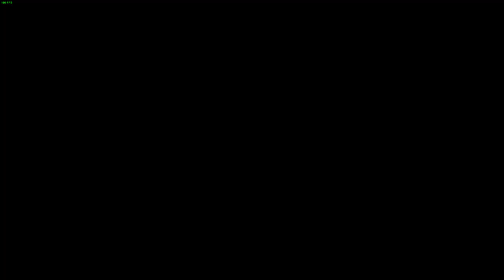Part 2 My First Time Playing Divinity Original Sin 2!